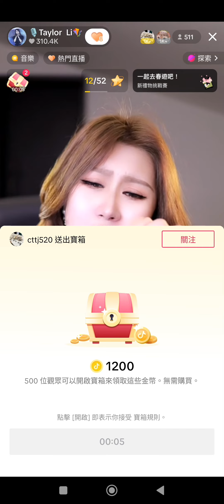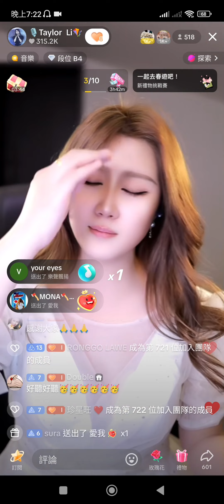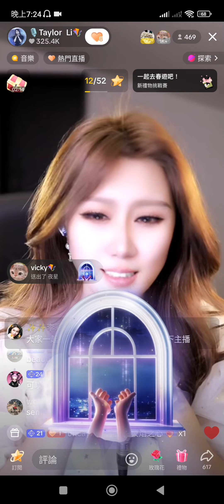別在傷口灑鹽 （cover）by Taylor Li 李彩兒 tik-tok